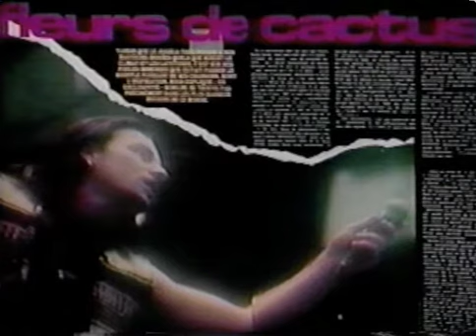Beijing on LA in the Morning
An interview with Loren Haynes about the making of his song Beijing in 1989.